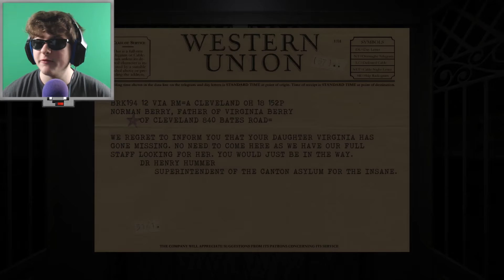SCARIEST GAME EVER!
Our daughter has gone missing. Can we find her?

Based on a true story, discover the horror of the Canton insane asylum as you attempt to rescue your daughter. Experience the scariest game of 2014.

○Why Not Let Me Know○
What is the scariest game you've played?